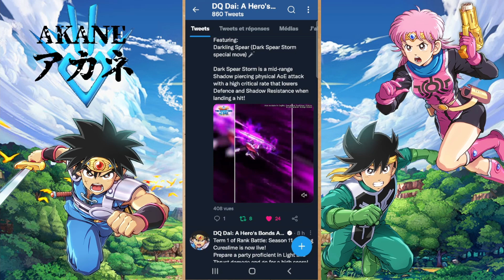Dernier portail avant les 1 an ?! DQDai Hero Bonds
On parle des news du jeu  !